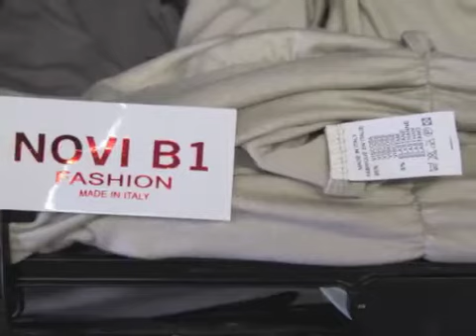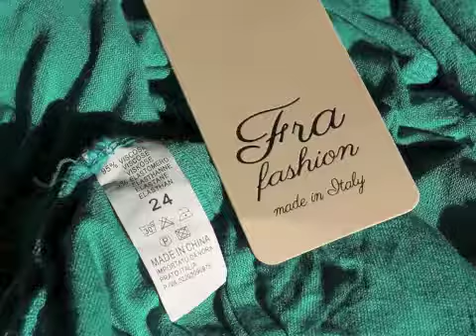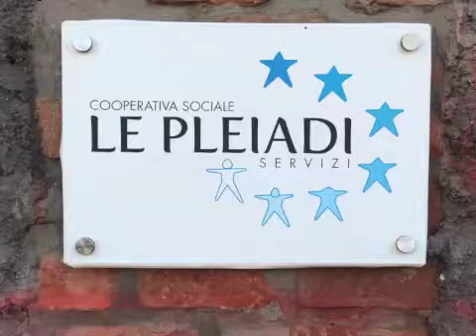Oggi Notizie Sera, 31 ottobre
Telegiornale della Lombardia e del Lodigiano